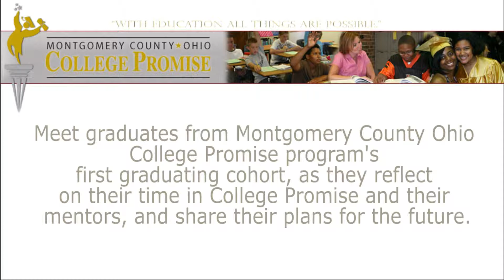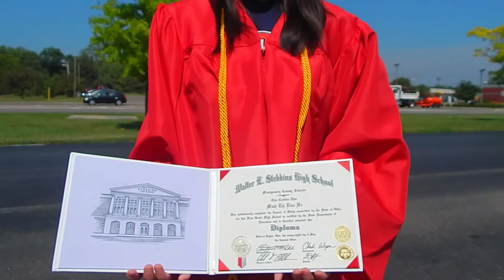Meet the Graduates: Montgomery County Ohio College Promise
Meet graduates from Montgomery County Ohio College Promise program's first graduating cohort, as they reflect on their time in College Promise and their mentors, and share their plans for the future.